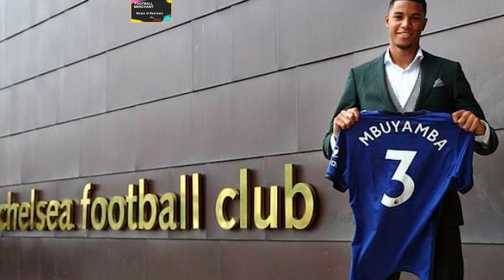ဩဂုတ်လ(၂၂)ရက်နေ့ နေ့ခင်းပိုင်း သတင်းထူးများ